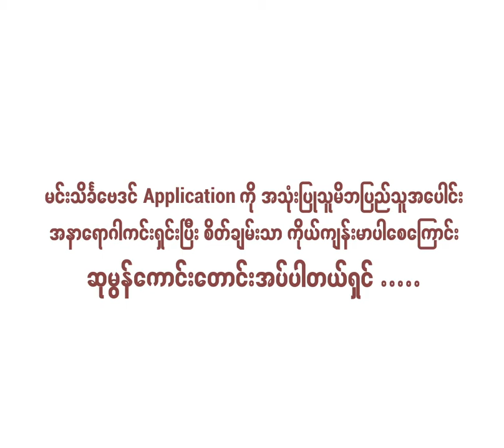၇ ရက်သားသမီးများအတွက် တစ်ပတ်စာဟောစာတမ်း (၃.၇.၂၀၂၂ မှ ၉.၇.၂၀၂၂) ရက်နေ့အထိ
ဆရာမဒေါ်အိမ့်ချစ်မေ ‌ပြောကြားထားသည့် ၇ရက်သားသမီးများအတွက် တစ်ပတ်စာကံကြမ္မာနှင့် တစ်ပတ်အတွင်းဆောင်ရန်၊ ရှောင်ရန် နှင့် ယတြာများကို သိရှိနိုင်ဖို့ တင်ဆက်ပေးလိုက်ပါသည်။

တစ်ပတ်စာ ဗေဒင်ဟောစာတမ်းများကို
ဆရာကြီးဦးဝင်းဇော်(သစ်တော)မှ ဟောပြောရေးသားသည်။